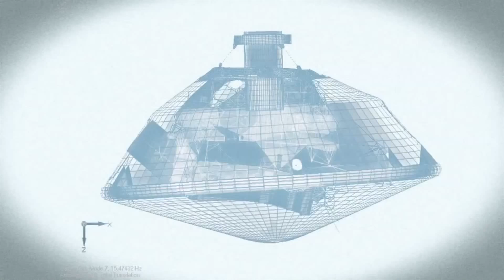Why Do We Go to Space?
↓ More info and sources below ↓

My ode to space exploration and Discovery... Galileo would have made a great astronaut.

Why do we go to space? In the beginning of our space program, the answer had a lot to do with war and paranoia. But with the dawn of the space shuttle, that all changed. Where do we go from here?

Special thanks to the National Air and Space Museum's Steven F. Udvar-Hazy Center for letting us hang out with the shuttle Discovery
Link to the interactive Mars panorama as seen on my phone

Written and hosted by Joe Hanson